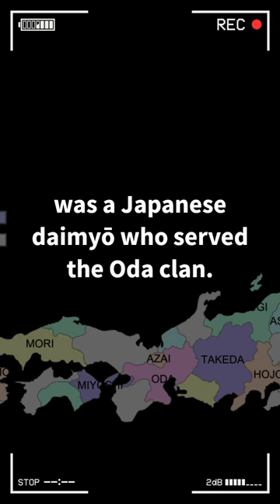Historical Character of the Day and Who is Niwa Nagashige?